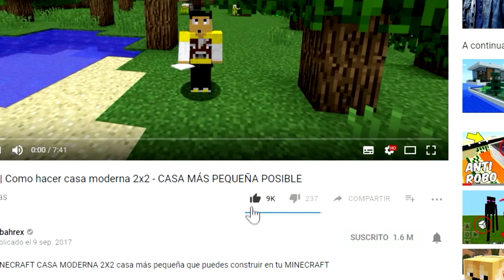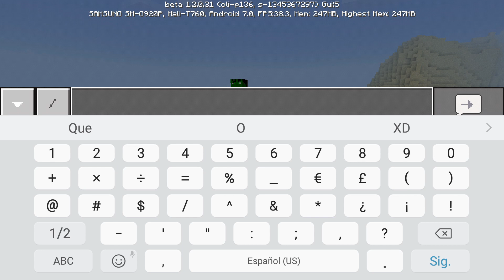Como Aparecer HULK | Minecraft Pocket Edition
MINECRAFT POCKET EDITION COMO APARECER A HULK CON UN ADDON / MOD MUY EPICO Y LOCO!